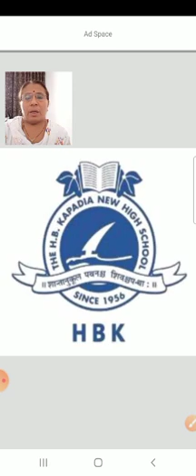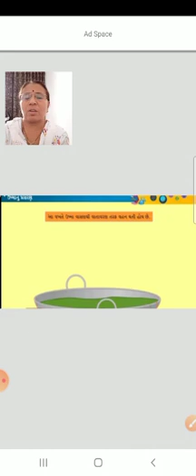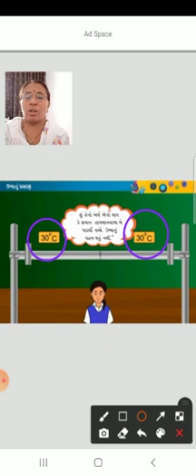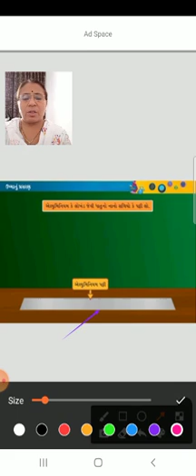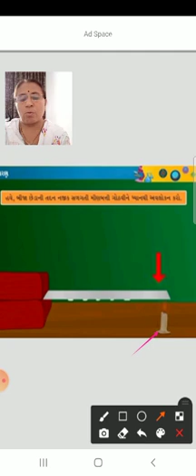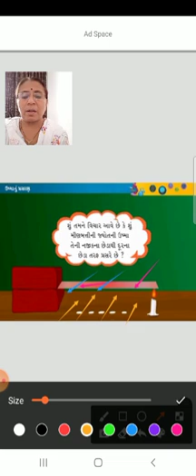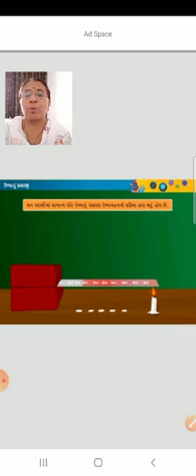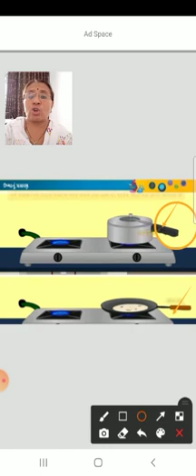ધોરણ -7🔹️વિજ્ઞાન 🔹️પાઠ -4 ઉષ્મા (ભાગ- 4)[19]